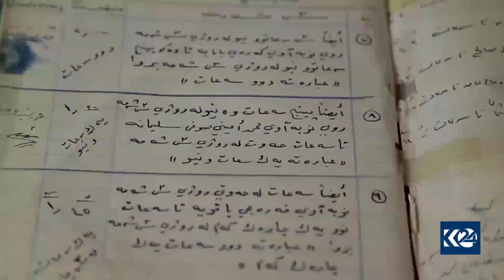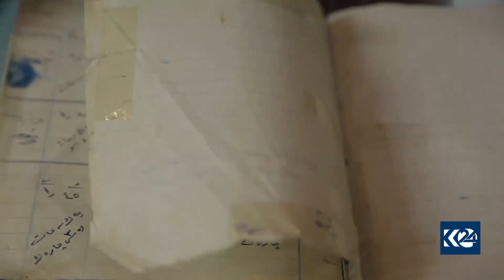سەدەیەکە باخەکانی هەورامان کار بە سیستەمی نۆبە ئاو دەکەن